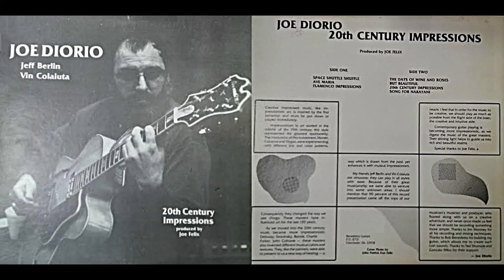Joe Dorio, Jeff Berlin, "Ave Maria" (composed by Franz Schubert)